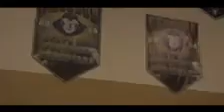CITY ON MY CHEST: Phoebus x STATE CHAMPS